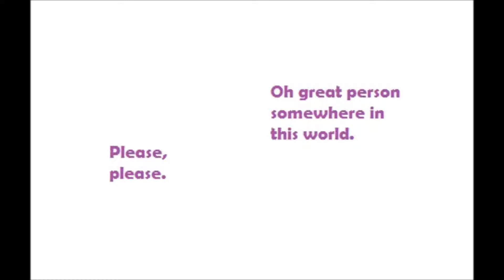Touhou -Manga [ちれいで] Chirei de (karaagetarou)/ English - 2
The wonderful story made by karaagetarou, that tries to explain how subterranean animism ocurred by a great incident.
Pics were taken from danbooru and translated by menber(s) in it. I just change dialogues to english.